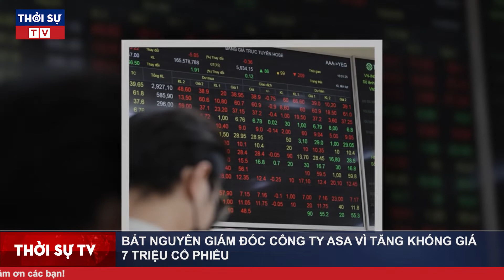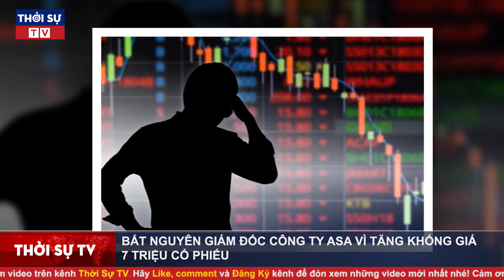Tin Nóng Nhất 25/1: Bắt nguyên Giám đốc Công ty ASA vì tăng khống giá 7 triệu cổ phiếu| Thời Sự TV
Tăng khống 7 triệu cổ phiếu rồi niêm yết bán thu tiền bất chính, nguyên Giám đốc Công ty ASA Nguyễn Văn Nam bị khởi tố về tội lừa đảo chiếm đoạt tài sản.